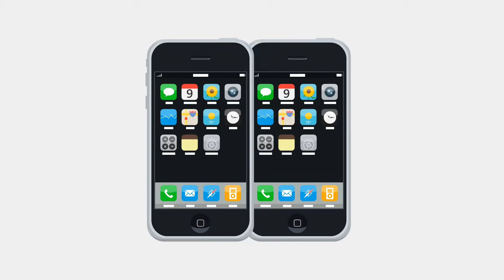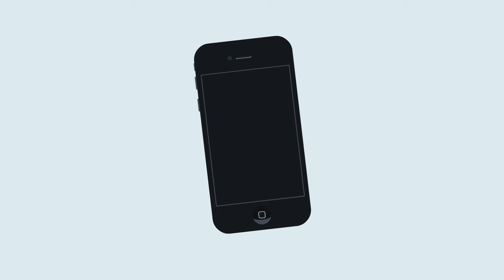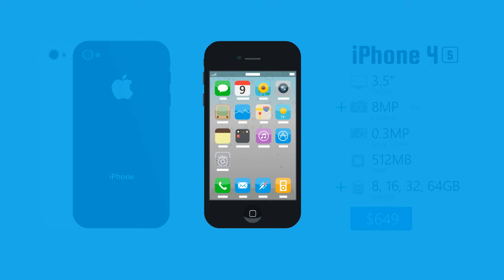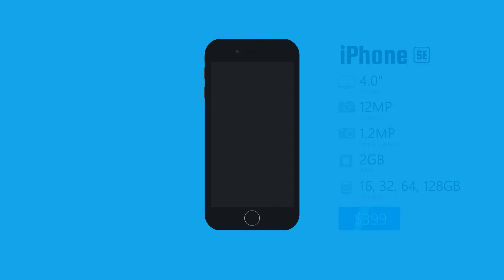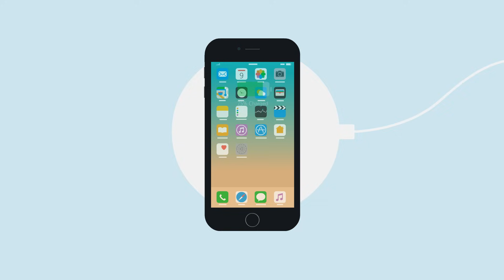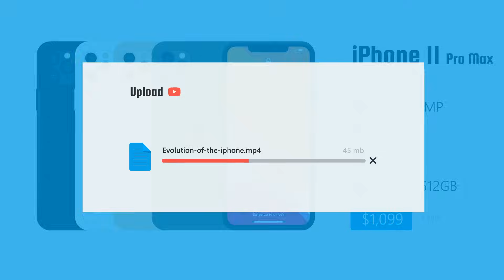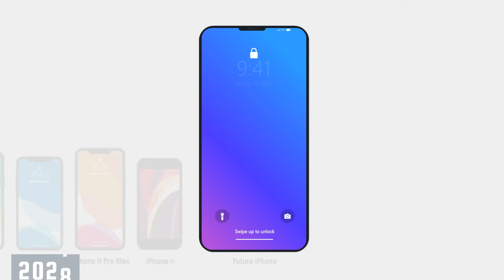Evolution of the iPhone (Animation)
Over the years many iPhones have been developed. From the first iPhone in 2007, that completely changed the mobile phone industry, to the new iPhone SE in 2020. 📱

00:00 Intro
00:24 iPhone
01:05 iPhone 3G
01:36 iPhone 4
01:52 iPhone 4S
02:25 iPhone 5
02:39 iPhone 5C & 5S
02:56 iPhone 6
03:14 iPhone 6S & 6S+
03:27 iPhone SE
03:32 iPhone 7
03:51 iPhone 7 Plus
04:08 iPhone 8
04:22 iPhone 8 Plus
04:34 iPhone X
04:53 iPhone XR
05:02 iPhone XS
05:21 iPhone 11
05:37 iPhone 11 Pro
05:46 iPhone 11 Pro Max
05:54 iPhone SE Second Generation

My name is Thomas and I’m the creator of these animations. I put a lot of hours and effort in my animations (I try to go for quality over quantity).